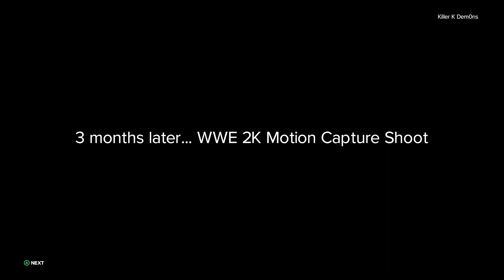WWE 2K23 My Rise PT 25 - One Bad Decision After Another - Fired From Raw & WWE 2K23 Motion Capture